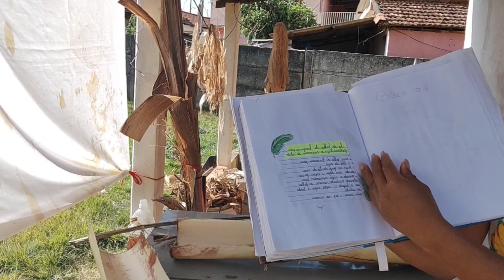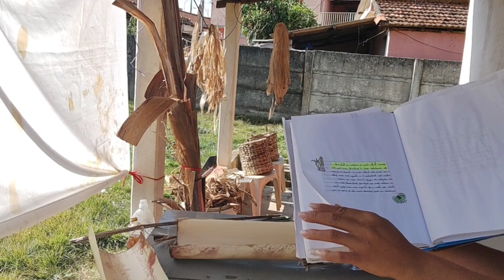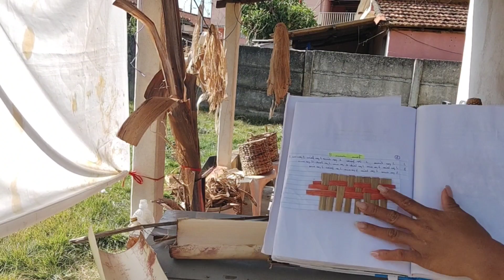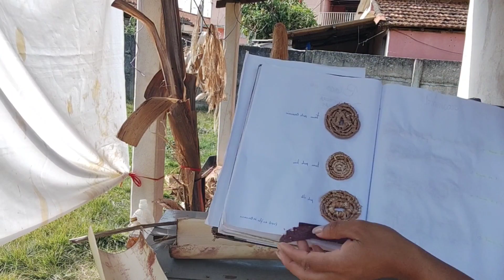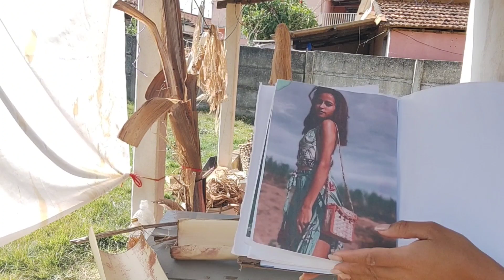como tirar a fibras de bananeira corretamente?